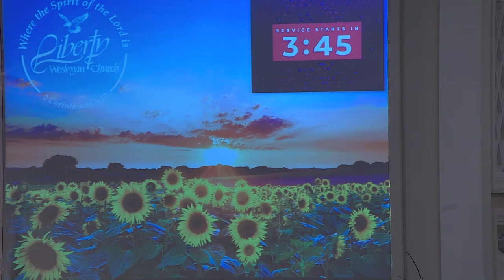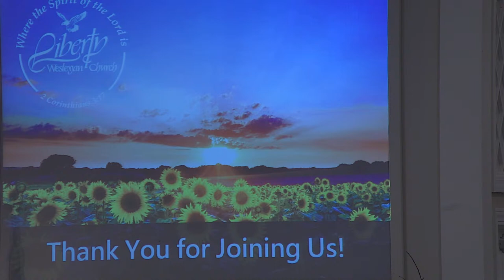Sermon: Shamgar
Join us this Sunday at 9:55am